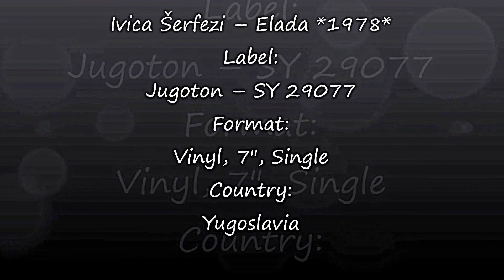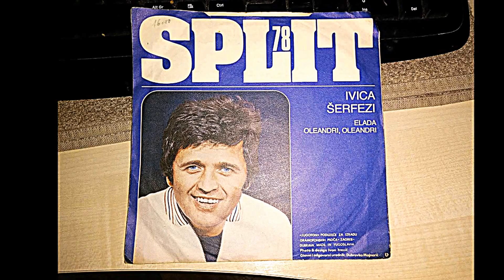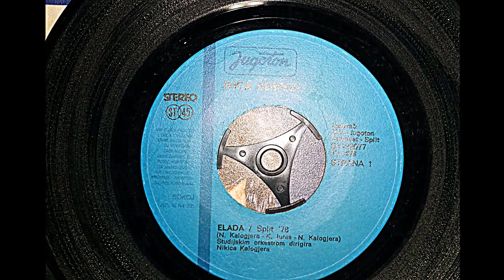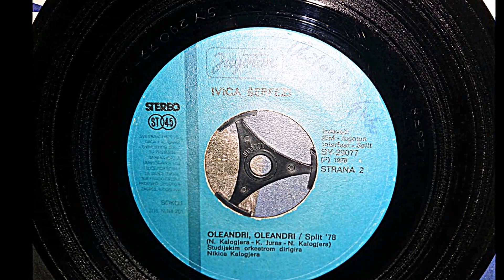Ivica Šerfezi ‎– Elada *1978* /// *vinyl*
Label:
Jugoton ‎– SY 29077
Format:
Vinyl, 7", Single
Country:
Yugoslavia
(N.Kalogjera-N:Kalogjera)